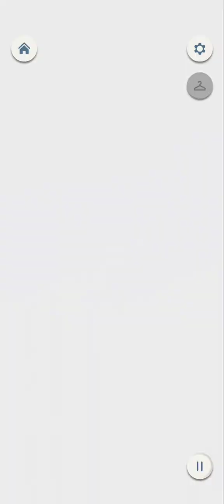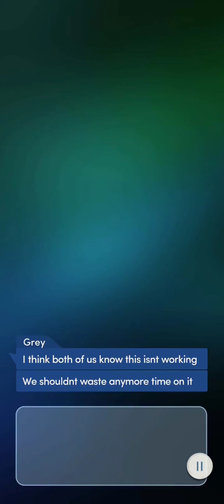Questions and Answers - The Ghost of Us Chapter 12 - 💎 (Choices: Stories You Play)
New revelations leave you wondering what you're doing getting involved with a ghost.

Now we're getting back on track with the story. Nice cliffhanger at the end, which makes sense. But now what are they going to do about the situation? But we're now out of leads as to who Grey's murderer is. Thought Vivian was too obvious anyway. But if Vivian wasn't with Peter at the pool (since she got kicked out right away it couldn't be her) maybe whoever he was with wanted to get Grey out of the way. That's speculation, but we'll see if anything comes from that.